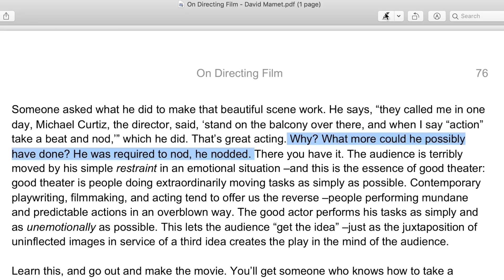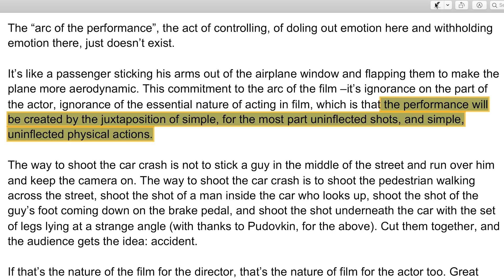How The Mandalorian Tells The Story In The Cut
The Mandalorian features many characters who wear masks. But does this make them restricted? How does the show tell the story in the editing room? How does the Mandalorian tell the story in the cut?